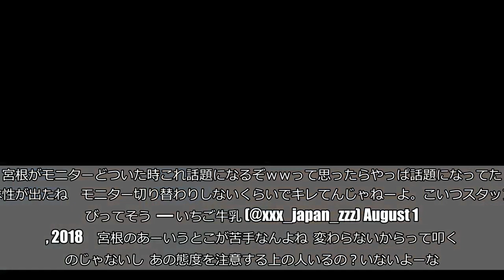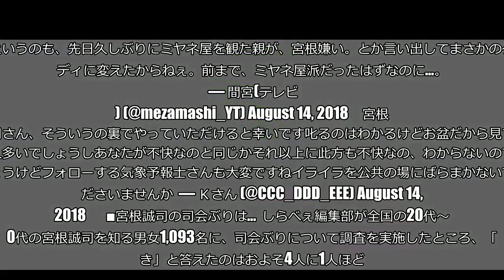『ミヤネ屋』宮根誠司、怒りでモニターを強打してスタジオ凍る 「不快」の声が続出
（Digital Vision／iStock／Thinkstock）  14日放送の『情報ライブミヤネ屋』（よみうりテレビ系）で、フリーアナウンサーの宮根誠司がモニターを叩きつけるハプニングが起こった。  怒りにまかせた行動に見えたのだろう、ネット上では「非常識」「考えられない」と批判が相次いでいる。    ■「叩いたら変わるやつじゃないの？」  番組では、天気予報でゲリラ豪雨について特集していたところ、液晶がうまく切り替わらないトラブルが発生した。  数秒ほどの間があったことに怒りを感じたのだろうか、宮根はモニターを手のひらで強打。ドンという音とともにモニターが青白く滲んでしまう。これには、林マオアナも「ちょっと、壊れちゃうんで…」と制止し、天気予報士の蓬莱大介氏も「ごめんなさい、これでいきましょう」と別に用意したフリップを指差して場を取り繕う。  しかし、宮根は叩いたことを謝罪せずに「叩いたら変わるやつじゃないの？」と冗談を展開。     ■「不快」「ほんと無理」の声  長年、同番組の顔として君臨している宮根。責任もあって、番組がうまく進行しないことにイラつきを感じていたのだろう。  しかし、殴るという手段を用いたことで現場が萎縮したのは事実。この様子に、ネット上では「ほんと無理」「ああいうの苦手」と批判が数多く寄せられた。  宮根がモニターどついた時これ話題になるぞｗｗって思ったらやっぱ話題になってた。本性が出たね　モニター切り替わりしないくらいでキレてんじゃねーよ。こいつスタッフいびってそう  — いちご牛乳 (@xxx_japan_zzz) August 14, 2018     宮根のあーいうとこが苦手なんよね  変わらないからって叩くものじゃないし  あの態度を注意する上の人いるの？いないよーな。。  だから宮根苦手なんよね  関西人も苦手だけど……きれることでは  ないはず、、、視聴率下がるのに  — er (@ErkYoogo) August 14, 2018     宮根さんのモニター叩くやつが流れてきて、あーあーって感じ。というのも、先日久しぶりにミヤネ屋を観た親が、宮根嫌い。とか言い出してまさかのグッディに変えたからねぇ。前まで、ミヤネ屋派だったはずなのに…。  — 間宮(テレビ垢) (@mezamashi_YT) August 14, 2018     宮根誠司さん、そういうの裏でやっていただけると幸いです叱るのはわかるけどお盆だから見てる人多いでしょうしあなたが不快なのと同じかそれ以上に此方も不快なの、わからないのでしょうけどフォローする気象予報士さんも大変ですねイライラを公共の場にばらまかないでくださいませんか  — Ｋさん (@CCC_DDD_EEE) August 14, 2018       ■宮根誠司の司会ぶりは…  しらべぇ編集部が全国の20代〜60代の宮根誠司を知る男女1,093名に、司会ぶりについて調査を実施したところ、「好き」と答えたのはおよそ4人に1人ほど。    大半の人は「あまり興味がない」「嫌い」と好意的に見ていない。     ネット上では、最近の司会ぶりについて「昔と変わった」「パワハラ」「老害」と揶揄されることもある宮根。個性といえば言い方は良いが、今回の件についてはやはり嫌われる行為であることは間違いなさそうだ。  ・合わせて読みたい→「テレビに魂を売った」　マツコが漏らした本音に宮根誠司も驚愕 （文／しらべぇ編集部・鳩麦エスプレッソ）   【調査概要】   方法：インターネットリサーチ「Qzoo」   調査期間：2017年7月14日～2017年7月17日 対象：全国20代～60代の宮根誠司を知っている人1.093名（有効回答数）